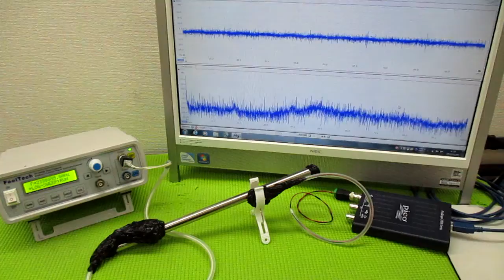メガヘルツの超音波発振制御技術